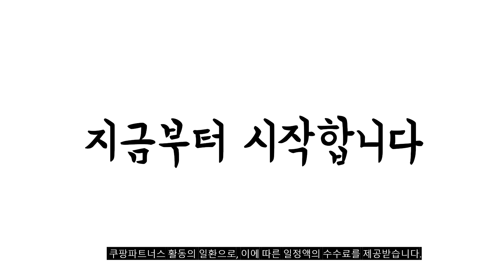2024년 불티나게 팔린 캠핑용에어컨 추천순위 TOP10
❤️❤️❤️ 캠핑용에어컨 구매 가격 평점 리뷰 정리해 봤어요! ❤️❤️❤️

[00:06]
10위. 대우캠핑용에어컨 실외 이동식 차박 무시동에어컨 캠핑용에어컨(탄) 캠핑가방 [694,000원]

[00:11]
9위. 대우캠핑용에어컨 실외 이동식 차박 무시동에어컨 캠핑에어컨(그린) 없음 [670,000원]

[00:17]
8위. #[HUGOS][리모컨조절 가능] 스마트 이동식 에어컨 (제습/송풍/취침모드 지원)  [338,000원]

[00:22]
7위. 산업용이동식에어컨 WPC-15001아이센 코끼리에어컨 WPC-15001 [7,260,000원]

[00:28]
6위. 아르코 이동식 실외기없는 캠핑용 에어컨 미니 차박 [298,000원]

[00:33]
5위. 한일 캠핑에어컨 캠핑용 미니 이동식 소형 휴대용 [298,000원]

[00:39]
4위. TCL창문형에어컨 TWA-6F1 절전형 설치키트 특허/디자인등록 -HK 창문형에어컨+받침대(가림막없음) [282,000원]

[00:44]
3위. 대우 네오아미코 냉난방 캠핑에어컨 탄 CA60HAT [670,000원]

[00:50]
2위. 대우컴프레셔 네오아미코 CA50HA 45년 전통의 제조기술 국산 [498,000원]

[00:55]
1위. 신일전자 이동식 소형 에어컨 캠핑에어컨 휴대용 캠핑용 [171,900원]